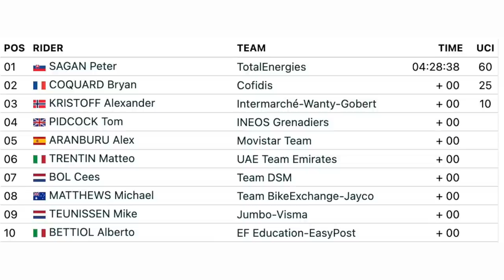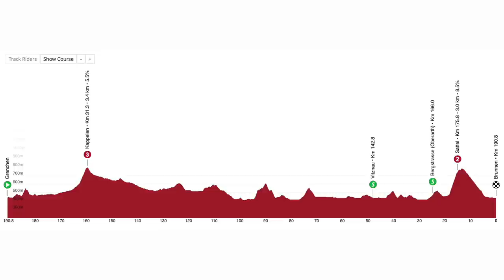Tour de Suisse Stage 3 2022 | Lanterne Rouge x Zwift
In this episode Lanterne Rouge and Benji Naesen recap Stages 2 & 3 of Tour de Suisse 2022 as well as the Mont Ventoux Challenge.